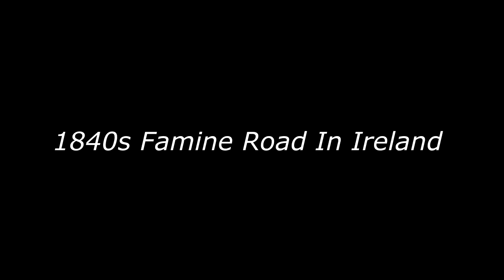Aerial View Of 1840s Famine Road In Ireland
Throughout the west of Ireland, the landscape is scarred by strange criss-crossing roads that climb up into the hills then simply stop, incomplete, leading nowhere. These roads were the result of the forced labor of the Irish peasantry, who, under the strictures of the Poor Law and the reigning laissez-faire economic theory of the day, were made to work in exchange for food during the Great Famine. These roads remain, 150 years later, as visible marks in the Irish countryside, which in this as in so many things still bears the scars of history.&lt;br&gt;&lt;br&gt;Mumford &amp;amp; Sons Inspired by Hyde - Free Instrumentals &lt;a href=&quot; rel=nofollow target=_blank&gt; Creative Commons &mdash; Attribution 3.0 Unported&mdash; CC BY 3.0 &lt;a href=&quot; rel=nofollow target=_blank&gt; Music provided by Music for Creators &lt;a href=&quot; rel=nofollow target=_blank&gt;